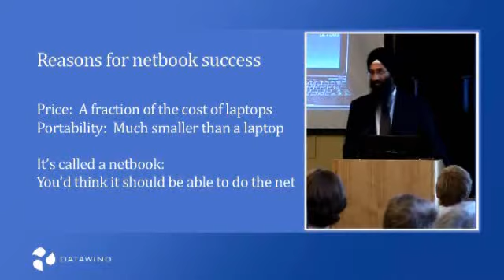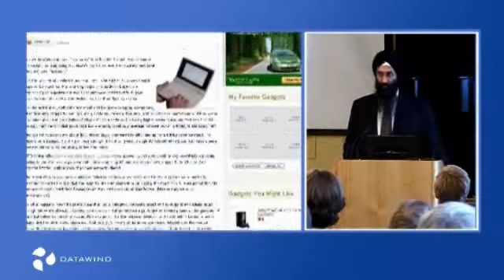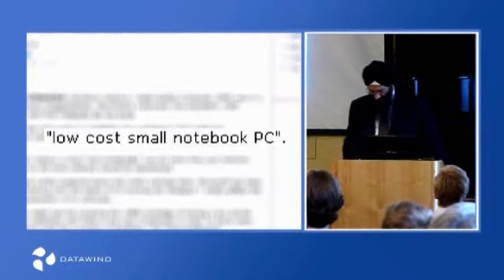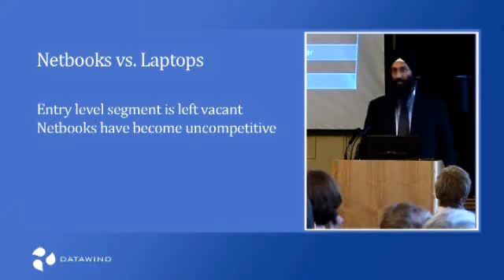The Netbook Market By Suneet Singh Tuli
The Netbook Market by Mr. Suneet Singh Tuli on the launch of PocketSurfer3 & UbiSurfer on the day of launch on 9th of July 2009 @ Canadian High Commission.